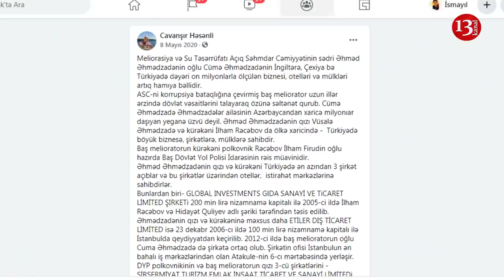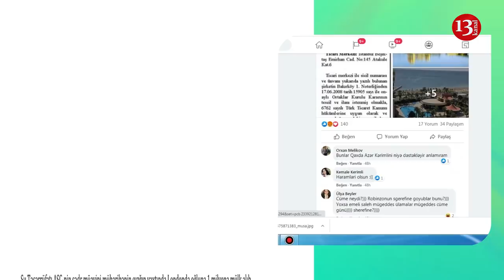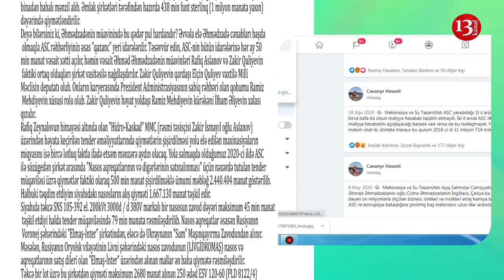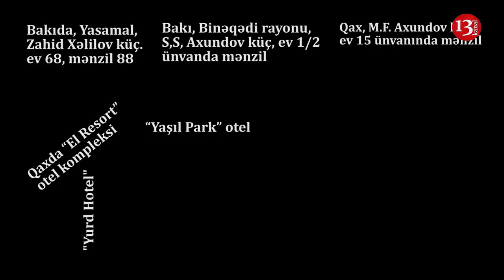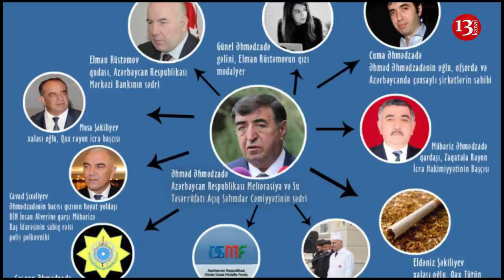ƏHMƏDZADƏ... SƏRVƏTİ, VƏZİFƏLƏRİ, MİLYARDALARI, QOHUMLUQLARI ÖZÜNDƏ CƏMLƏŞDİRƏN OLİQARX-KİMDİR O?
ƏHMƏDZADƏ... SƏRVƏTİ, VƏZİFƏLƏRİ, MİLYARDALARI, QOHUMLUĞU ÖZÜNDƏ CƏMLƏŞDİRƏ BİLƏN OLİQARX-KİMDİR O?
ƏHMƏD ƏHMƏDZADƏ
Azərbaycan Respublikası Nazirlər Kabineti yanında Meliorasiya və Su Təsərrüfatı Komitəsinin keçmiş sədri